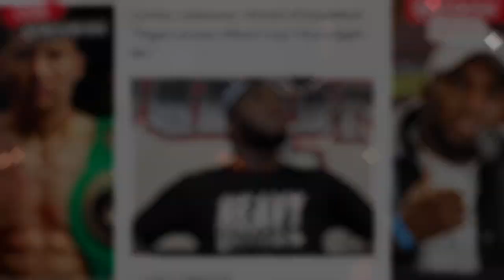Carlos Adames CALLS OUT Janibek Alimkhanuly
“I bet that if a fighter on the level you are used to fighting had my belt, you would take the fight,” said Adames on his social media account.

Seemingly, the biggest impediment to a matchup between the pair is the opposing networks they currently fight on. In the case of Alimkhanuly, he’s associated with Bob Arum’s Top Rank. As for Adames, he fights solely under the banner of Premier Boxing Champions.

Promotional issues have always created roadblocks. Monetary demands have also caused rifts in the realm of big fights. For Adames, animus is beginning to set in. He understands that intense conclaves will be needed in order to resolve whatever issues are at hand. For what it’s worth, Adames is willing to play his part. Although he’s earned the right to make a career-high payday in a matchup against Alimkhanuly, just to get their deal over the finish line, Adames reveals that he’s willing to accept a lowball offer.

“Papa Arum won’t let you fight with me. They know me. I’ll fight you for free.”